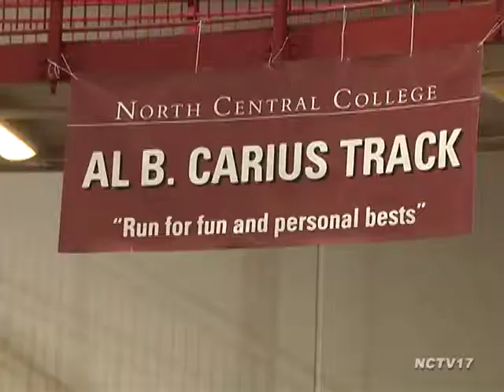NCAA D3 Track & Field Championships Took Place at North Central College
On March 8th hundreds of athletes and spectators from colleges around the country headed to the 2013 NCAA Division III Men's and Women's Indoor Track and Field Championship.

This year it was a little closer to home.  North Central College played host for the first time in the schools 151-year history.

The Al B. Carius track inside the Res/Rec Center was transformed into a national event, which brought in millions of dollars for the city between restaurants, stores and hotels.

For athletes, competing at their home school was something they appreciated when it came time to prepare.

"It takes away the nerves a little bit," said Sophomore Liz Composto.  "You're not traveling.  You're not thinking while you're getting there 'What's the facility going to be like?' You know what it's like. The fact that there's going to be so many people here to cheer on myself and the other competitors here from the college is just fantastic."

North Central was recently announced as the host school for the indoor championship again in 2017.